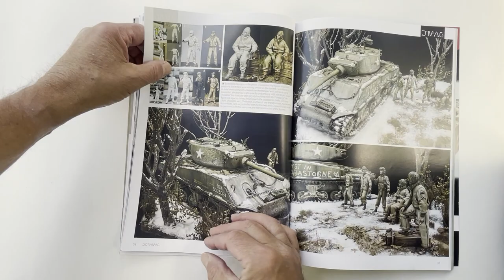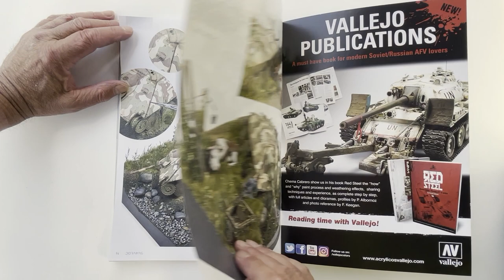A MichToy FLIP-THRU: DIORAMAG VOL 12 ' RACE TO THE REICHSTAG' from PLA EDITIONS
Contents:
4.- “Race to the Reichstag" by Johan Søltoft
14.- NEWS
14.- SHOWCASE DIORAMAG: Radek Pituch
20.- MIG-25“Laid to Rest” by Mirco Marcato
38.- "Back to the Eastern Front" by Javier Soler
50.- SHOWCASE DIORAMAG: Roman Lappat
58.- "Turn Around and Don’t Look Back" by Lechu Villanueva
70.- "Sicily 1943 " by Giovanni Lombardo
80.- "The Factory Post-Apocalyptic" by Vincenzo Lanna
92.- SEASONS Part 3: Summer, Aron Vrbovszki
Dioramag: an entire magazine focused on dioramas and scenes. You will find the best articles from the best modelers and writers in the world. Step by step articles, painting techniques, building techniques, showcases, news, reviews and much more.
YOU CAN ORDER DIORAMAG VOL 12 'RACE TO THE REICHSTAG' (ref.